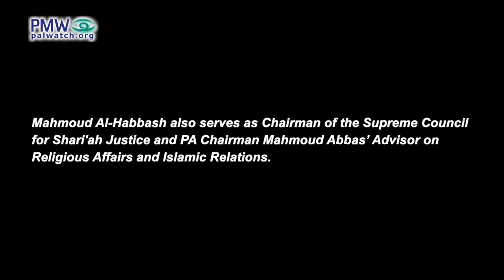Abbas’ advisor: Israel is “a pawn state serving American and colonialist goals”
Abbas’ advisor: Israel is “a pawn state serving American and colonialist goals” to break the Arab nation

PA Chairman Mahmoud Abbas’ Advisor on Religious Affairs and Islamic Relations Mahmoud Al-Habbash: “There is no strategic alliance in the true political sense between the US and Israel. What actually exists is American employment of Israel. Israel is nothing more than an American interest. It is nothing more than a pawn state or pawn entity whose goal is to serve the American and colonialist goals. The US is making sure to keep this entity and state so that it will serve its goals to keep the Arab region divided, backward, and conflict-ridden… The US is interested in continuing the situation (i.e., Israeli counter-terror operation against Hamas). It wants to pressure the Palestinian people, and to break the willpower of the Palestinian people and the Arab nation that is behind it.”
[PA Chairman Mahmoud Abbas’ Advisor on Religious Affairs and Islamic Relations Mahmoud Al-Habbash, Facebook page, Dec. 13, 2023]

Mahmoud Al-Habbash also serves as Supreme Shari’ah Judge and Chairman of the Supreme Council for Shari'ah Justice.

Hamas war on Israel October 2023 - At least 1,200 Israelis, including over 1,000 civilians, were murdered and over 4,800 wounded, in addition to approximately 244 (including 110 later released or liberated and at least 26 later killed) who were abducted into the Gaza Strip, in a Hamas terror war that began when approximately 3,000 Hamas terrorists broke through Israel's security fence at the Gaza Strip border and launched a surprise attack, taking control of several Israeli towns and attacking a music festival on the Jewish holiday of Simchat Torah, which fell on the Sabbath, Oct. 7, 2023. During the massacre the terrorists tortured, raped, shot, beheaded, and burned their victims alive, murdering entire families and leaving at least 21 children without parents. Hamas terrorists also fired at least 5,000 rockets at Israeli population centers. In response, Israel launched Operation Iron Swords to counter the Hamas terror threat. Hezbollah terrorists in Lebanon joined Hamas' terror war starting from the following day, attacking Israel from the north. Occasional rocket launches and shootings continued from Lebanon throughout the war. A ceasefire and prisoner exchange deal began on Nov. 24, 2023, in which Israel agreed to release 150 terrorist prisoners, pause drone surveillance in the Gaza Strip, and allow movement between the northern and southern Gaza Strip, in return for 50 Israeli female and child hostages held by Hamas. The deal was subsequently extended with additional releases, until Hamas violated the agreement and resumed attacking on Dec. 1, 2023.